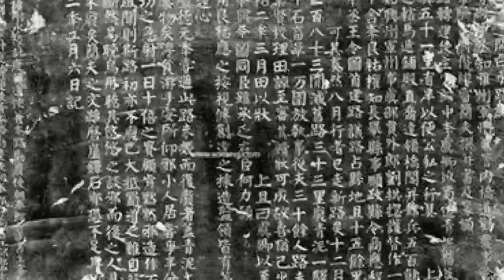我思恋故乡的小河，歌声像微风吹过，心儿随之回到童年，回到永难忘怀的家乡，绵绵情思魂萦天外，泪水流满面庞。噢，生我育我的故乡，何时能回到你身旁？哦，妈妈，你听到游子呼唤了吗？小妹的歌声，也唱出大姐心愿！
《那就是我》

陈晓光作词
谷建芬作曲
小妹演唱

我思念故乡的小河

还有河边吱吱唱歌的水磨

噢--妈妈

如果有一只浪花向你微笑

那就是我那就是我那就是我

我思念故乡的炊烟

还有小路上赶集的牛车

噢--妈妈

如果有一只竹笛向你吹响

我思念故乡的渔火

还有沙滩上美丽的海螺

噢--妈妈

如果有一叶风帆向你驶来

我思念故乡的明月

还有青山映在水中的倒影

噢--妈妈

如果你听到远方飘来的山歌

（图片摘自网络）